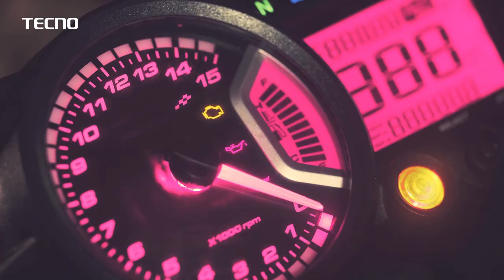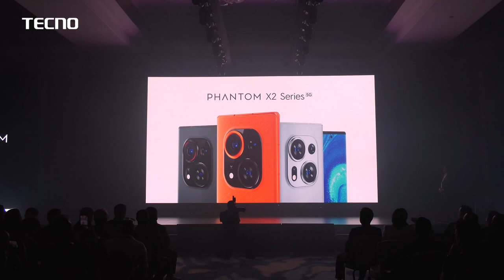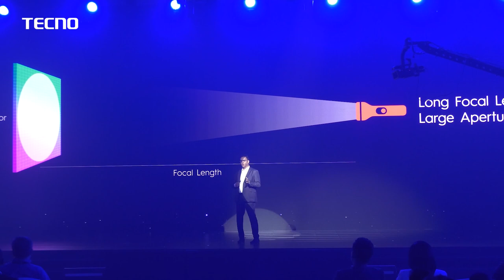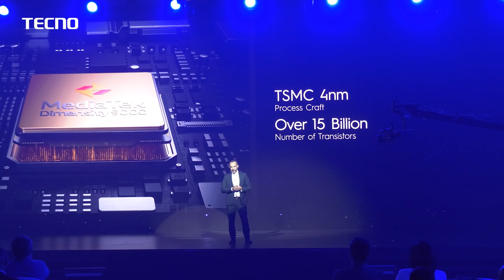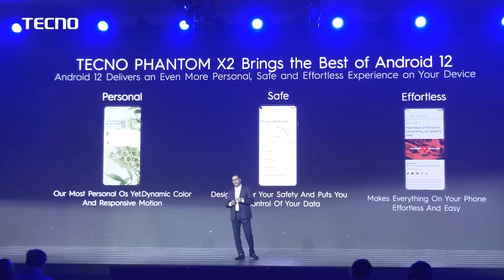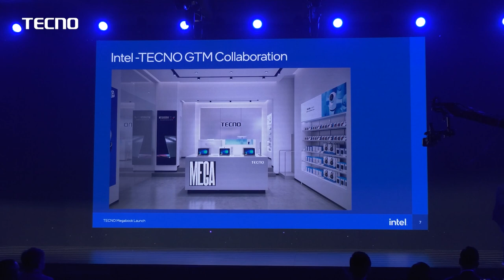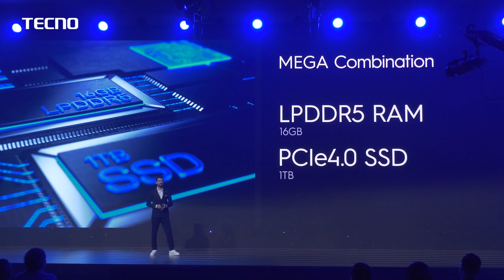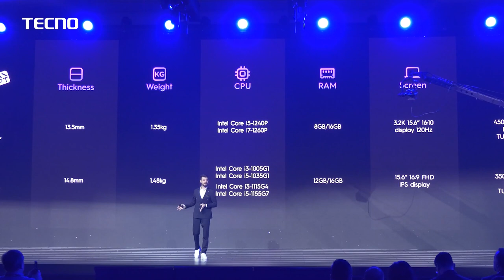Once Again to Review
Watch TECNOFlagshipProductLaunch2022 keynote introducing two remarkable flagship products BeyondTheExtraordinary.